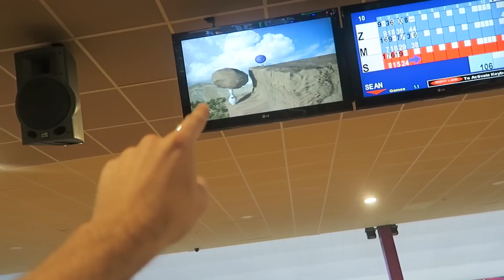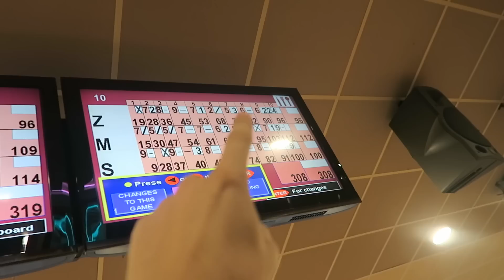SOOO MANY YOUTUBERS!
• Zoe •
• Poppy •
• Sean •
• Marcus •
• Mark •
• PointlessBlog
• My Links:
SnapChat • PointlessBlog
• Music •
Andrew Applepie